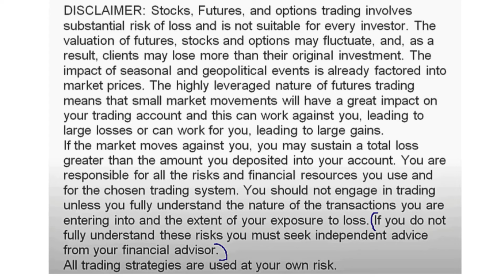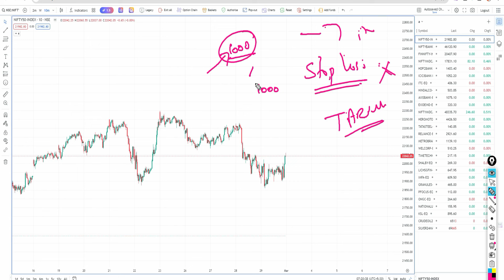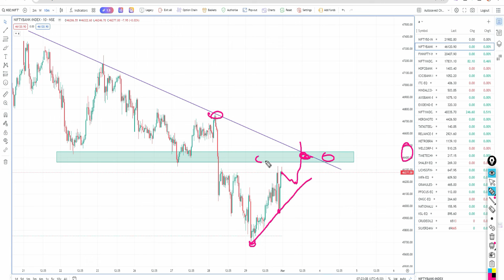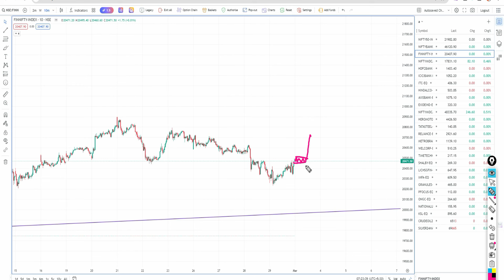Nifty And Bank Nifty || Morning Update || March - 01